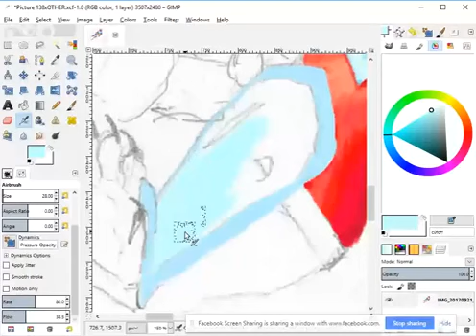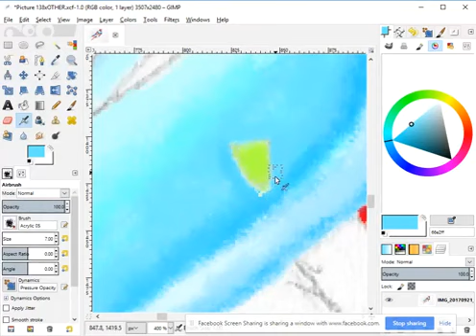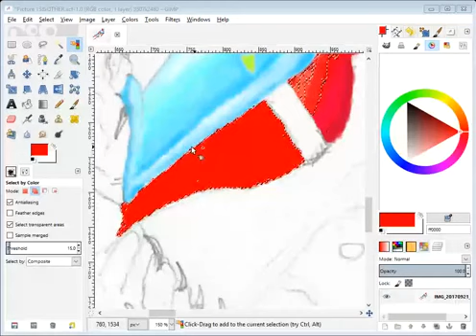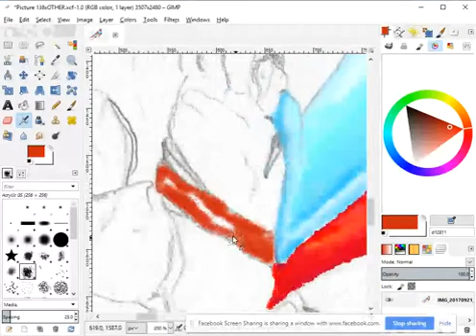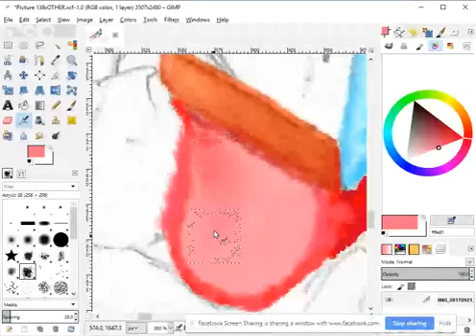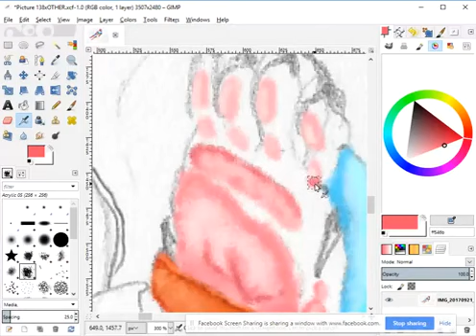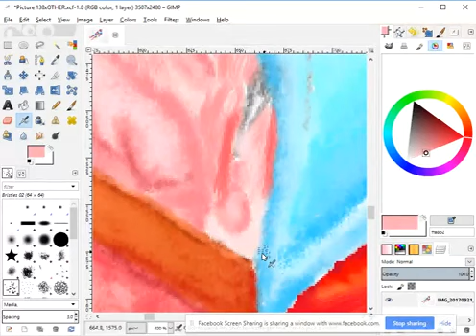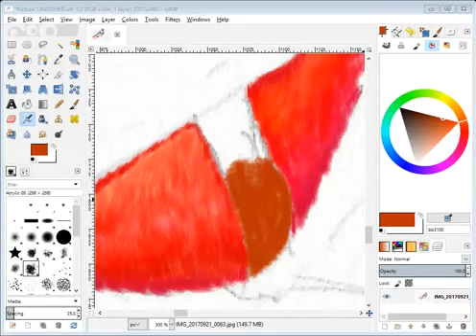10th TGAoAC Livestream (please listen without sound, there is only a lot of annoying clunky sounds)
for an inside look my art.
Some of the video content has been lost in a few of the live streams, and I encourage you to join and listen live when I do them so that you can interact and see the whole thing.
The Great Adventures of Angelica Cherryfur is an illustrated fantasy series that I began working on in June 2017.